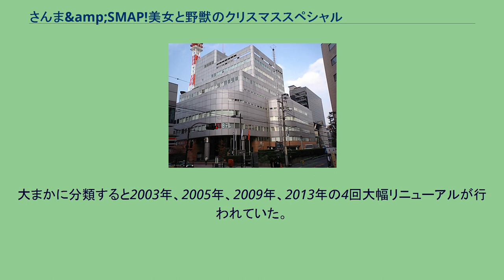さんま&amp;SMAP!美女と野獣のクリスマススペシャル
ザ・ワークス
『さんま&SMAP!美女と野獣のクリスマススペシャル』（さんまアンドスマップ!びじょとやじゅうのクリスマススペシャル）は、日本テレビ系列で1995年から2015年まで12月のクリスマス期間に日本テレビGスタジオから生放送されていた特別バラエティ番組。
明石家さんまとSMAPの冠番組でもあった。
通称は『さんま&SMAP!』、『さんスマ』。
さんまとSMAPのメンバーが豪華ゲスト陣と毎年、テーマに沿ったトークや様々な企画を行い、番組の最後にはSMAPの生ライブ（1999年と2000年のみは、事前収録したライブ映像を放送）が行われるのが恒例となっていた。
1995年から2004年まで（1999年を除く）は少数のゲストと恋愛に関するトーク企画、さんまとSMAPがそれぞれ好みの衣装を提案し、それをモデルに着せて誰のセンスが一番いいかを競うファッションショー企画、SMAPの5人が合コンに参加したり女装をしたら誰が一番似合うかをランク付けするコーナーなどが行われてきた。
1995年から1998年までは「SМAP100の哲学」と題し、事前に100の質問をSМAP全員に行ったものの中からテーマがモニターに表示され、そのテーマからさんま司会のもとトークを行った。
1999年のみ「さんま&SМAPの行ってみたい場所」をテーマとして、番組史上初となるオールロケ企画としてさんま・SMAP全員のそれぞれが行きたい場所へロケバスを使用して行きつつ、当時の麹町日本テレビ本社前から現在汐留日本テレビ本社があるパーティ会場の簡易セットを組み立てた場所の更地まで移動した。
ゲストとは汐留にて合流し、その汐留更地の簡易セットでトークと当時恒例だったクリスマスファッションショーとSMAPライブを行った。
番組がスタジオ外から放送を行ったのはこの年だけである。
2005年にはゲストを大量に出すなどのテコ入れを行い、「自分ならどんな最高のクリスマスを彼女に届けるか」を発表する「クリスマスNo.1決定戦」が行われた。
2006年・2007年にはさんまやSMAPが実際に出会った「ムカついた女」や「グッときた女」を再現VTRで紹介し、ゲストが共感できるかどうかを審査する企画が中心となった。
2008年には「名言」、2009年には「都市伝説」をテーマとして、さんま・SMAPの人間像を証言や再現VTRで紹介する企画が行われた。
2010年には、ゲストから出された「禁断の質問」にさんま・SMAPが答える企画が放送された。
2005年以降行っていた再現VTRは一切無く、6年ぶりに全編トークの構成に戻された。
2011年にはさんま・SMAPのことが大嫌いな芸能人がスタジオに登場し、禁断のエピソードを告白する企画が行われた。
2012年にはさんま・SMAPの過去の発言の「嘘」をゲストが告発する企画が行われた。
2013年にはさんま・SMAPに「久しぶりに会いたい人」が大集合する企画が行われた。
2014年にはさんま・SMAPの過去20年の「黒い噂」を検証する企画が放送された。
2015年にはさんま・SMAPの「うらやましい」「妬ましい」「ジェラシーを感じる」人を大告白する企画が放送された。
しかし、この年が最後の放送となった（詳細は後述）。
2016年8月、SMAPが年内での解散を発表。
この年に本番組が制作されるかについて、日本テレビ側は9月末の時点では「お話しできるタイミングではない」との見解を示した。
そして、同年12月2日、日本テレビにより同年は放送されないことが分かった。
SMAP解散騒動の影響もあり、同年夏以降、「グループ活動をすることは難しい」と5人は民放音楽特番の出演を辞退しており、厳しい状況を承知の上で、同局は同年も放送するべくオファーしていたが、かなわなかったいい、中居が『ザ!世界仰天ニュース』と『ナカイの窓』、さんまが『踊る!さんま御殿!!』のレギュラー番組を持ち、同局と関係が深いため、粘り強く交渉を続けてきたが、「事務所から承諾はもらえなかった」という。
これで、1995年からスタートしたが、2015年放送分が最終回となり、放送年数20年・通算21回の歴史に幕を閉じる事になった。
さんまは自身がパーソナリテ...